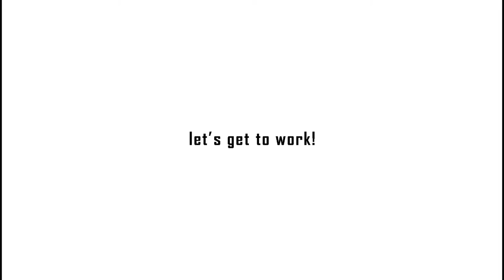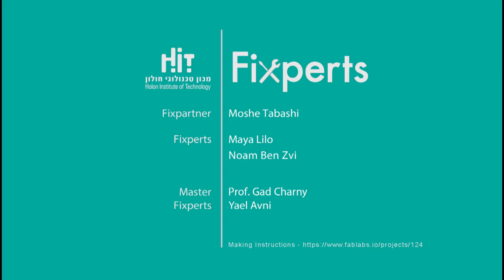A Safety Belt for Moshe and Shir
Watch as the Fixoerts from HIT work with Moshe to find a safer way for him to carry his young daughter Shir on his wheelchair.

Fixperts and Filmmakers: Noam Ben Zvi, Maya Lilo
Fix Partner: Moshe and his daughter Shir
Education Institute: HIT Holon Institute of Technology, Israel